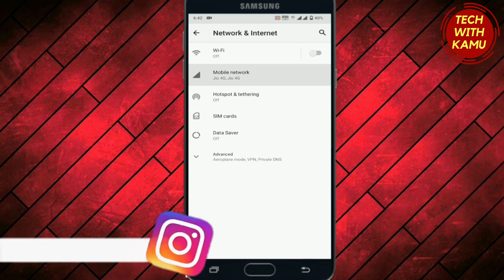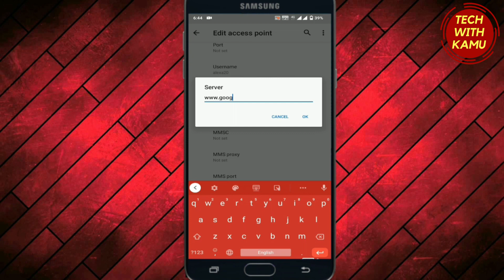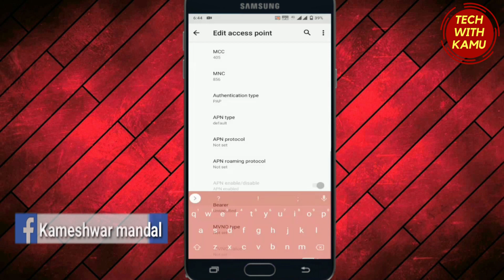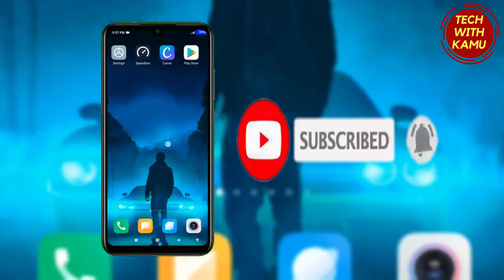Jio and Airtel speed कभी कम नहीं होगा ? net speed kaise Bhadhaye l jio apn setting 2020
✔✔Hello frd if you want to know about :- jio and airtel internet speed kaise bhadhaye or jio internet speed problem sollution or jio internet setting or jio internet not working or jio net speed kaise bhadhaye in hindi . to ye video apke liye khafi khas hai issiliye video ko pura dekhai. !

👉SO MUST WATCH THIS VIDEO

↖️↖️👆 apn काम नहीं कर रहा ये वीडियो देख लो 100% काम करेगा (देख लो ). ! link :-

1 Jio customer care kaise direct baat kare :-

2 whatsapp pe 5 se jayda logo ko message send kaise kare :-

3 Tiktok jaisa indian app :-

✔Topic covered :-

jio apn
jio speed kaise bhadhaye in hindi
jio fast net setting
tech with kamu
how to increase jio speed in slow network area
jio apn setting for pubg
new apn setting 2020
jio default access point name setting
latest apn setting for jio 4g
bast apn for jio 4g speed
jio network not showinhg in mobile
jio internet speed problem
jio update
jio news
jio india
airtel apn 2020
airtel internet speed kaise bhadhaye
airtel apn not working
airtel net speed kaise bhadhaye
airtel apn for pubj

🔊🔊Backgroud sound
ncs (no copy right song)

keep suporting.